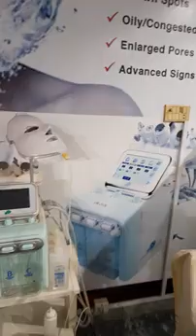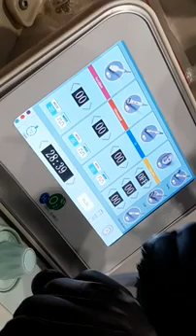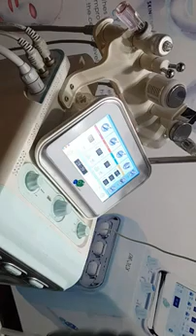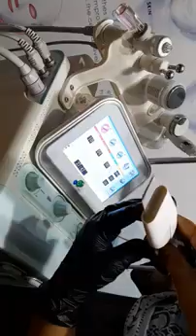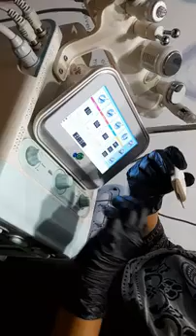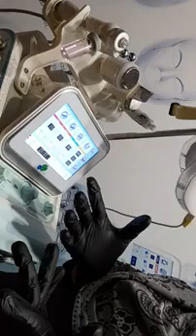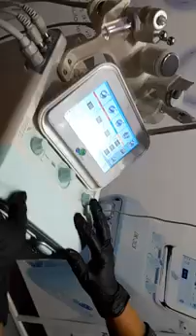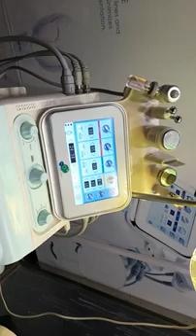Hydrafacial machine 7 in 1 tools information in detail